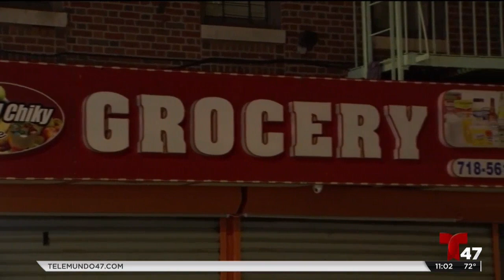Policía busca a presunto implicado en la muerte de Junior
La policía divulgó la fotografía de un nuevo sospechoso en el caso del adolescente dominicano de El Bronx Lesandro "Junior" Guzmán Feliz.

El sospechoso fue identificado como Frederick Then, de 20 años.

La uniformada ha realizado más de una docena de arrestos desde el asesinato a sangre fría el pasado 20 de junio frente a una bodega en 183th St y Bathgate Avenue.

Los fiscales anunciaron a fines de agosto, luego de que se hiciera el décimo tercer arresto, que un décimo cuarto sospechoso era buscado.